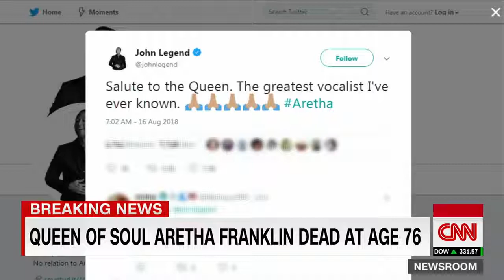Aretha Franklin, the Queen of Soul, has died CNN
Aretha Franklin, whose gospel-rooted singing and bluesy yet expansive delivery earned her the title "the Queen of Soul," has died, a family statement said. She was 76. Franklin died at 9:50 a.m. at her home in Detroit, surrounded by family and friends, according to a statement on behalf of Franklin's family from her longtime publicist Gwendolyn Quinn.